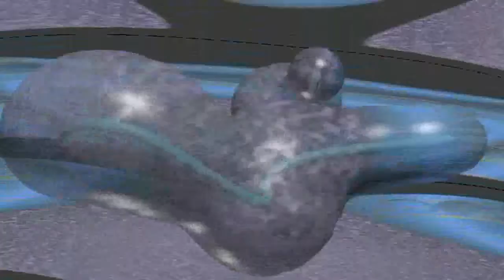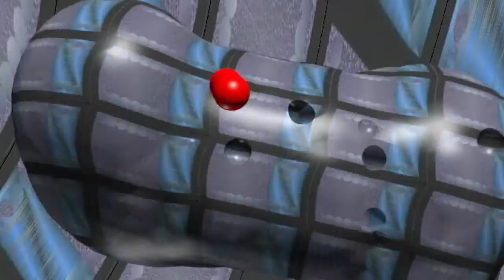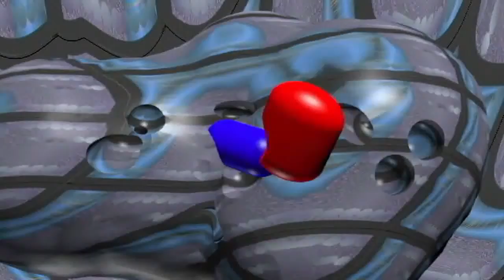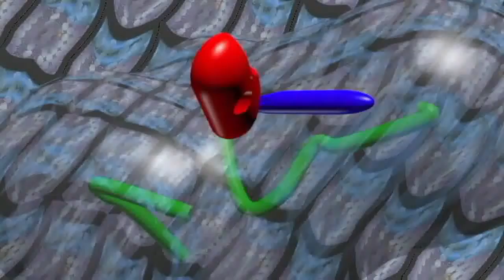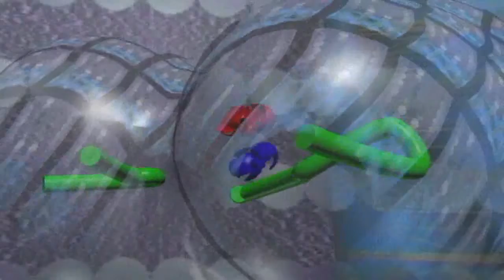ebbene sì era una notte buia e tempestosa (mono)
Cortronico astratto tridimensionale nel formato mono, finito nel mese di maggio 2018, con la musica di  Fabio Talloru.